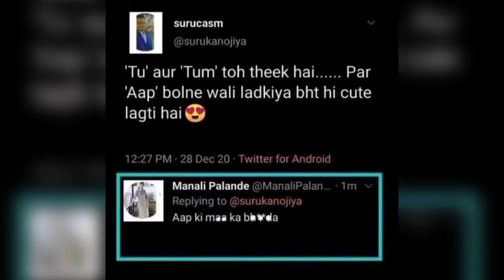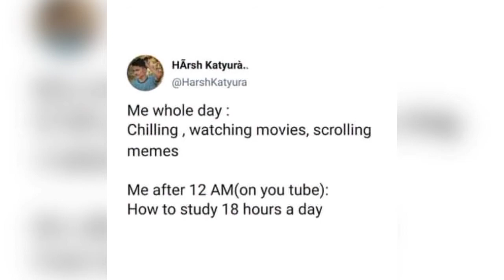Funny photos 🤣/Photosmeme's/ Tharki guys never dies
laughing machine  /Tharki guys never dies